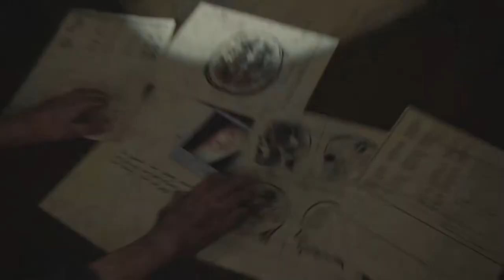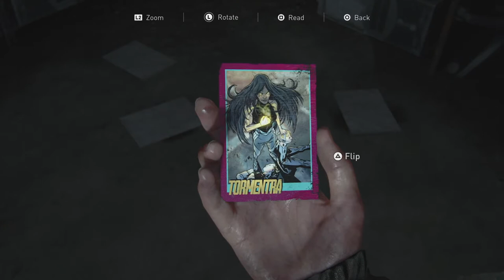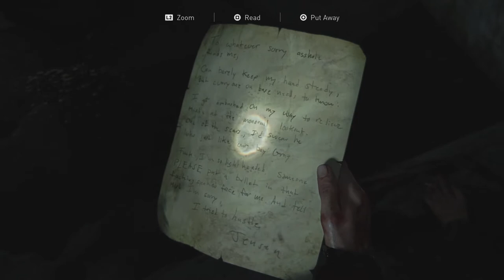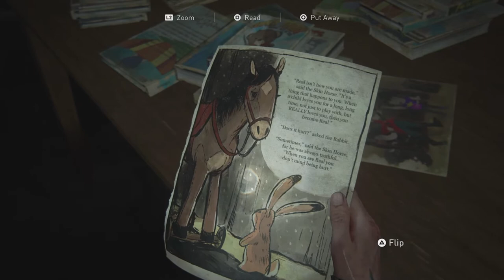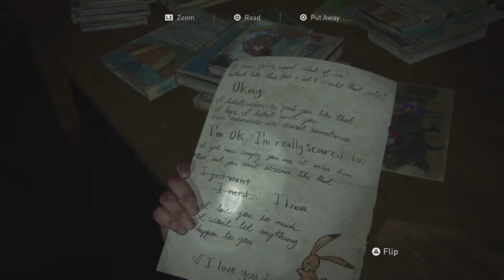The Truth - The Last of Us Part II - EP14 [PS4 PRO - BLIND]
We once again go back in time and get hit with a revelation that has some weird impact on the story so far.